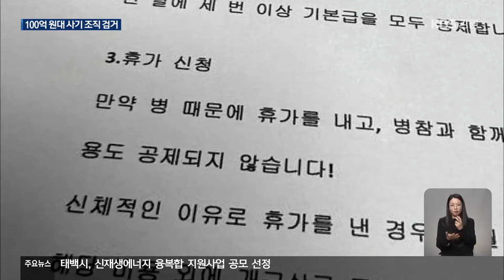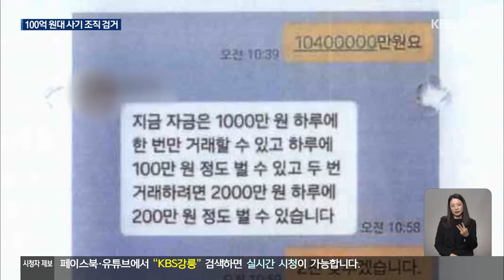“리딩방부터 로맨스 스캠까지, 돈 되면 다 한다”…100억 대 해외사기조직 적발 / KBS 2024.11.19.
[앵커]

 해외에 거점을 두고 100억 대의 범죄 수익을 거둔 인터넷 사기 조직이 경찰에 붙잡혔습니다.

 조직원이 30명이 넘었는데요.

 '주식 리딩방'부터, '몸캠 피싱', '로맨스 스캠'까지 돈 되는 일이라면 가리지 않고 각종 범죄를 저질렀습니다.

 [리포트]

 춘천의 한 오피스텔입니다.

 경찰들이 방 하나를 덮칩니다.

 방에 있던 남성을 체포합니다.

 또 다른 건물 지하에서도  남성 한 명이 경찰에 붙잡힙니다.

 전부 한 사기 조직의 조직원들입니다.

 경찰에 붙잡힌 조직원은 모두 32명.

 총책을 정점으로 중간 관리책, 범죄 수법별 담당자로 이어지는 기업형 범죄 조직이었습니다.

 출근 시간에 휴가 규정까지 정해놨습니다.

 [박정호/강원경찰청 형사기동1팀장 : "한 개 팀에 많은 데는 8~9명 정도 되는 데도 있고. 적은 데는 3~4명 정도 운영된 데도 있어요. 저희가 수사하면서 이런 경우는 처음이었습니다."]

 범행거점은 동남아에 두고, 범행 대상은 우리나라에서 골랐습니다.

 이들은 지난해 10월부터 라오스 경제특구에 사무실을 차리고, 지인을 상대로 해외 취업을 시켜 주겠다며 유인했습니다.

 지인들이 도착하면, 단체 숙소에 가뒀습니다.

 그리고 이른바, '몸캠 피싱'이나 '로맨스 스캠' 등 강제로 사기 행각을 벌이도록 시켰습니다.

 이어, '주식 리딩방'으로 범죄 활동 영역을 넓혔습니다.

 비대면으로  천만 원만 투자하면, 하루 100만 원을 벌 수 있다고 속였습니다.

 불과 석 달 만에 우리나라 사람 60여 명으로부터 112억 원을 뜯어냈습니다.

 [박정호/강원경찰청 형사기동1팀장 : "확인한 결과 고급 승용차, 유흥비 그리고 명품 그런 데 사는 생활비로 주로 사용한 것으로 추정되고 있습니다."]

 이들에게는 범죄단체조직과 전기통신금융사기 등의 혐의가 적용됐습니다.

 경찰은 이들 가운데 총책과 중간 관리책 등 7명은 구속 상태로, 나머지는 불구속 상태로 검찰에 넘겼습니다.